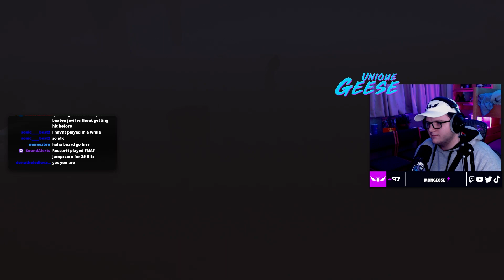Little Nightmares is way too CREEPY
Little Nightmares is a horror/platforming game that I have NEVER heard of, but chat really wanted me to play it. I'm loving it so far and I can't wait to keep playing it on stream! I plan to play the second game if you guys give this series enough love!
Live-streamed over on my Twitch!